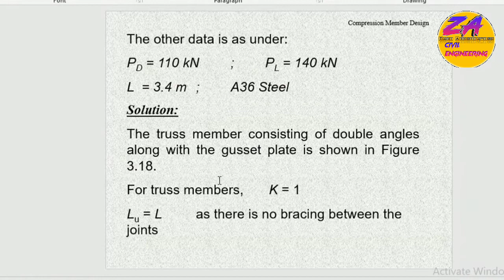Double angle section Design problem which is connected to gusset plate || Compression Member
In this video, you can learn about the design of a double angle section CompressionMember by bolt design connected on a single side of gusset plate. Limit state of the method with IS Code 800-2007 use to design this numerical..